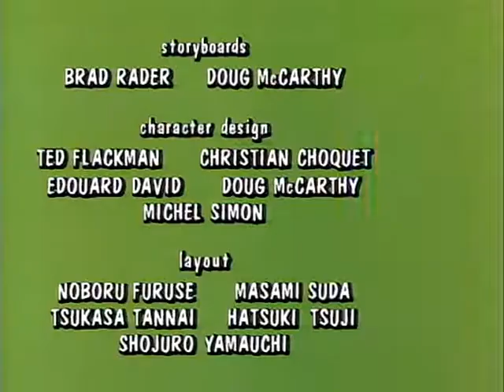Los Diminutos 1x01 Cuidado Con El Profesor Cepo